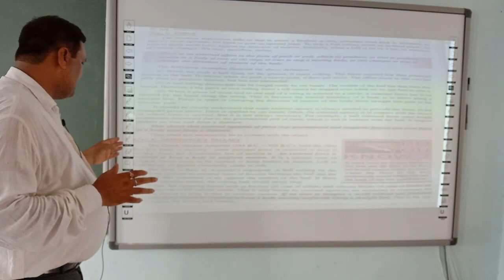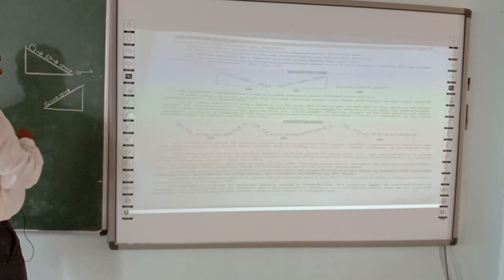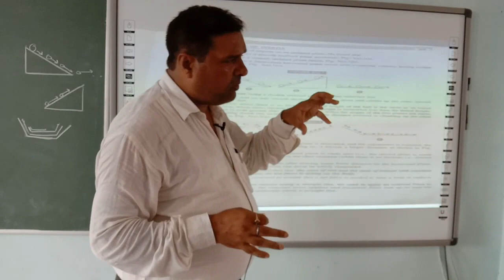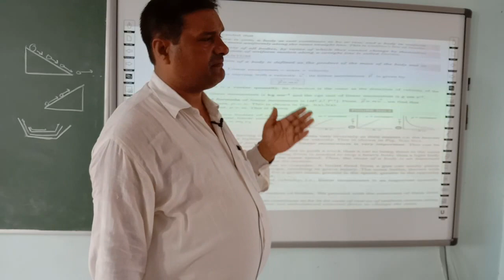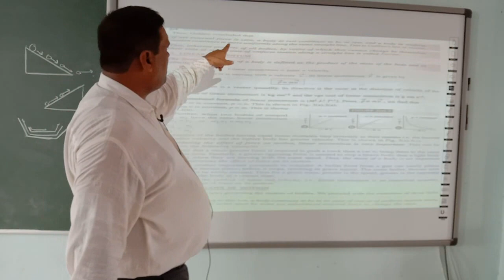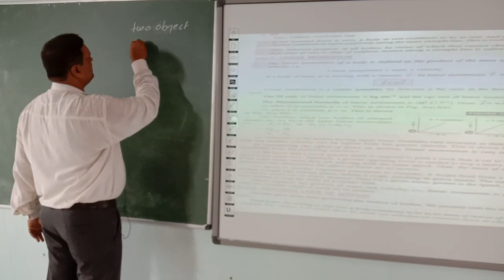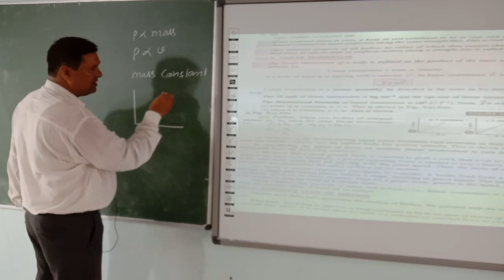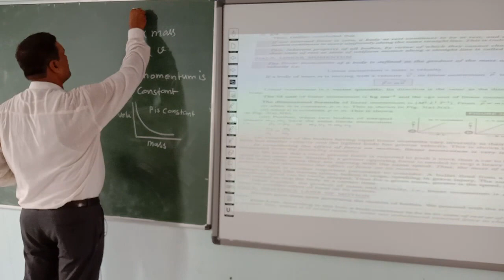PHYSICS | CLASS 11 CBSE | CHAPTER 4 | MOTION IN A PLANE (PART 1)